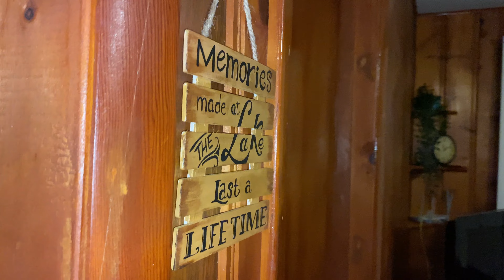Trip to Havelock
Trip to cottage at Havelock, Ontario, CA